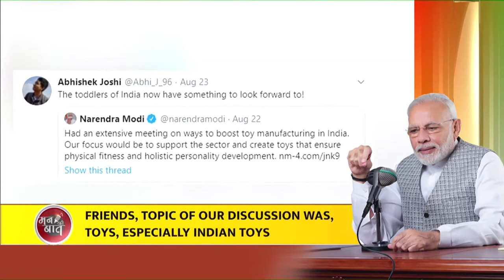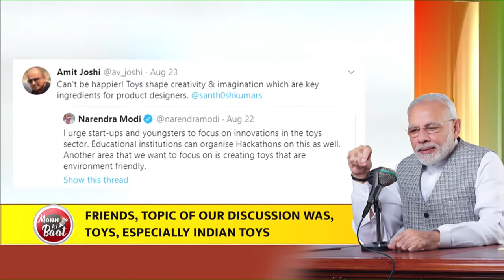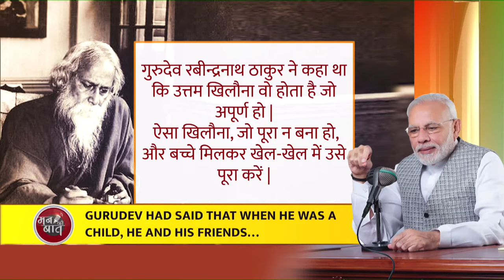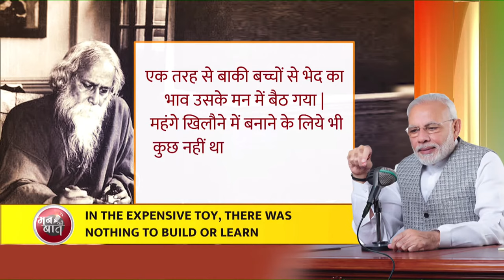Team up for toys: PM Modi’s self-reliance push for toys sector